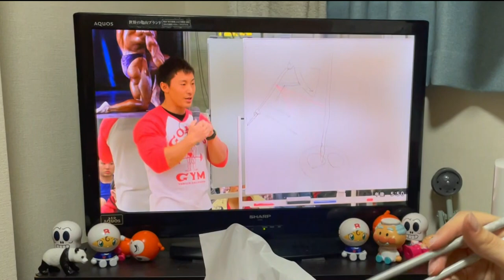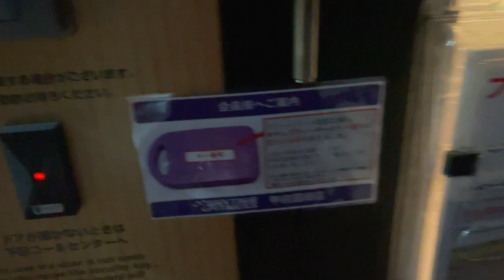朝4時起き【ゴリラパパの１週間ルーティン】|早起き|筋トレ|ボディビル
ボディビルダーの近藤公利です！

僕は「変わりたい人のきっかけになる」こんな想いを抱き人生を過ごしています。

そして「変わりたい人のきっかけになる」という目的を果たす為「ボディビルダー」「コーチ」として人生を送っています。

ボディビルダーの僕だからこそ、肉体、筋トレに向う姿勢、言葉、挑戦し続ける姿から溢れ出るエネルギーを通して「変わりたい」を実現させる！目の前の人の現実を動かす！そう心に決めています。

LINE@はこちら、お気軽にメッセージ待っています！

・今の自分に自信を持ちきれない方
・なかなか行動に移せない方
・もっと人生を加速させていきたい方
このような思いをお持ちの方は是非３０分お話しましょう！

▼コーチングとは？

▼自己紹介：僕の全てをここに書き出しました。